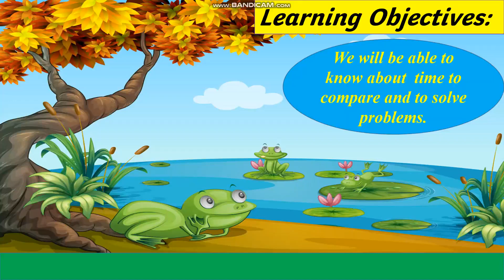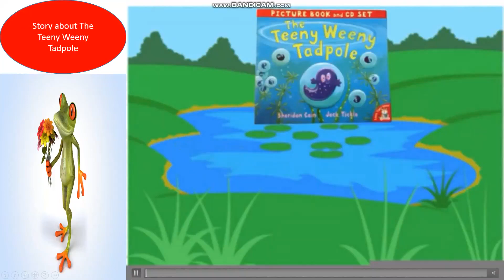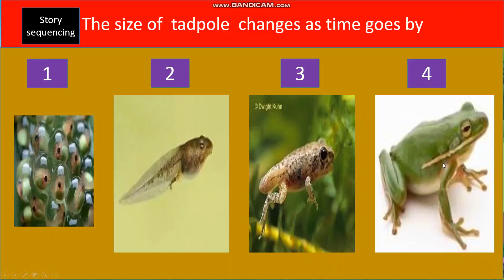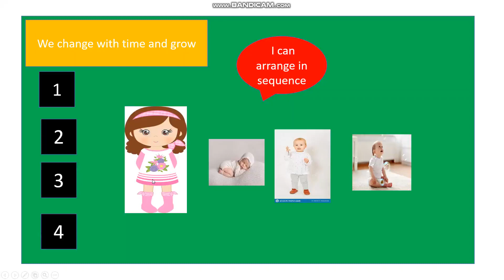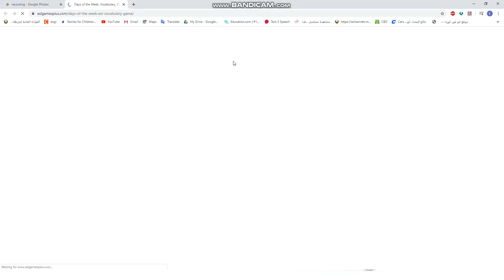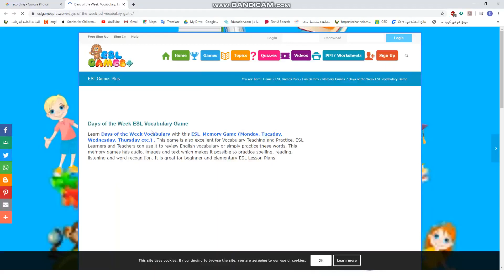FS 1 Math May 17, 2020